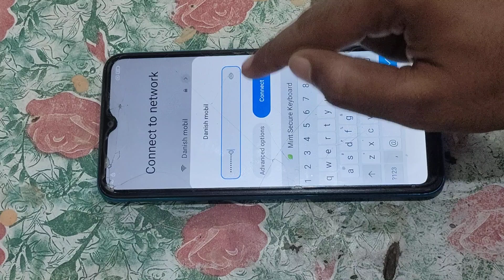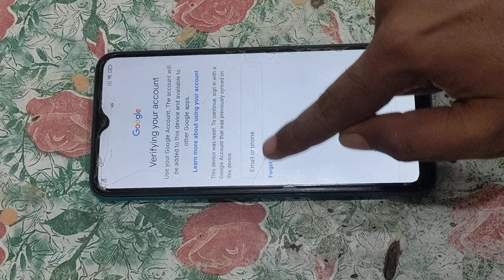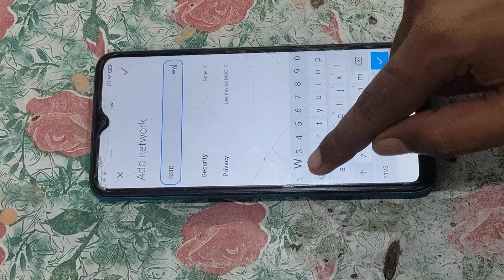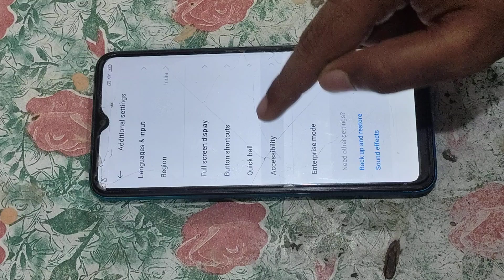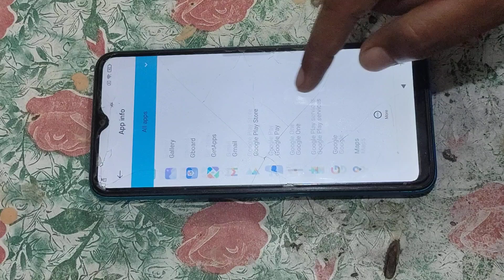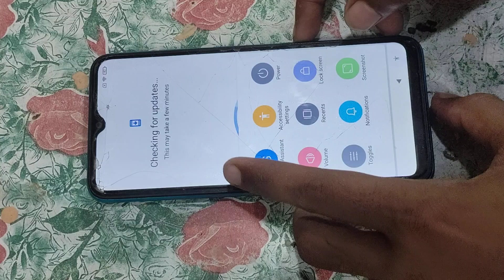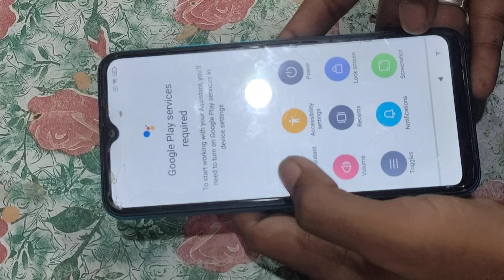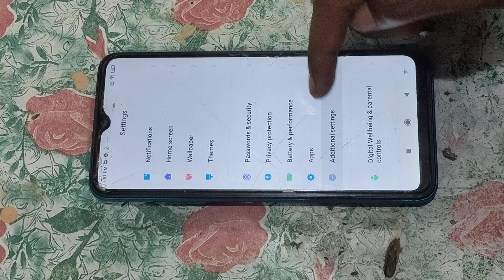Redmi 9a Frp Bypass Without PC | MIUI 12.5 Redmi 9a FRP | Google Account Bypass 100% Working 2025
12
redmi 9a frp bypass activity launcher
Danish Mobile repairing centre
Danish Mobile 📲📲📱📱